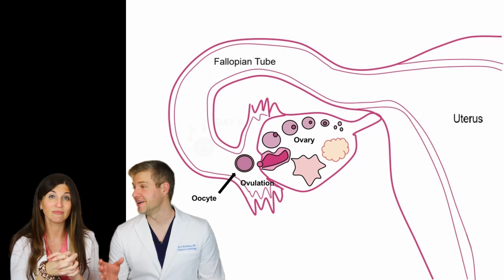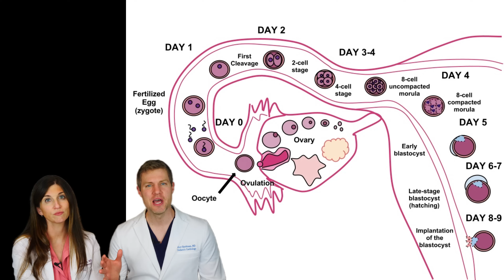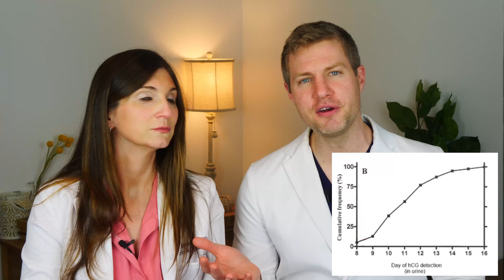THE TWO WEEK WAIT: OB/GYN and Pediatrician Explain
The dreaded tww can seem to CRAWL by while waiting to be able to take a pregnancy test. In this episode, we will explain exactly what is going on between sex and a positive pregnancy test to help YOU pass the time on your ttc journey. Stick around until the end when the Doctors Bjorkman take a pregnancy test of their own and find out if they are pregnant!

Coming in 2026, we are launching TDB+. It’s a research-backed membership designed to give you support, connection, and resources for wherever you’re at on your parenting journey!

Imagine in-depth access to pregnancy, birth, and parenting content, while also getting behind the scenes interaction with us, our day-to-day real lives, and a community of other parents to support you.

Learn more about the membership and join the waitlist here!

**Weekly pregnancy updates on Wednesdays! We will be covering everything from TTC, infertility, prenatal care, labor and delivery, best baby gear, your baby's week by week development, postpartum concerns, and other pregnancy tips and tricks!

0:00 - Intro
0:55 - What's to come
2:02 - What's happening before ovulation
2:28 - Day-by-day from ovulation to implantation
3:58 - hCG -- the pregnancy hormone!!
4:40 - Our In Real Life Experience
7:53 - The tldr;

Intro Music: A WAY FOR ME - Nicolai Heidlas by Chem Ocampo